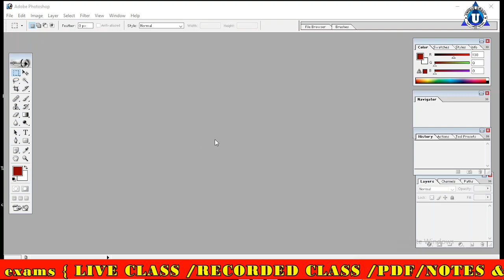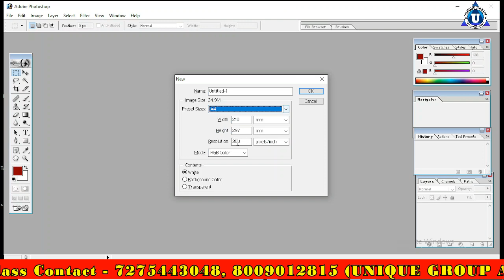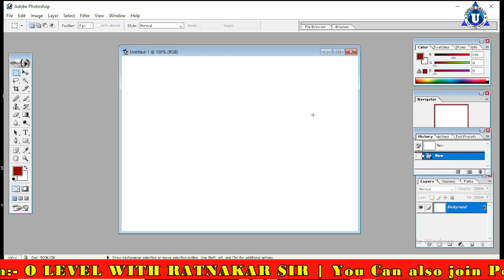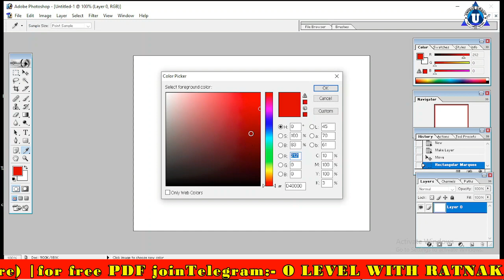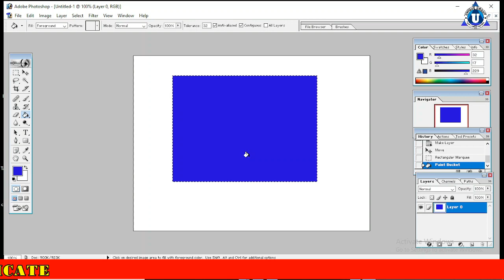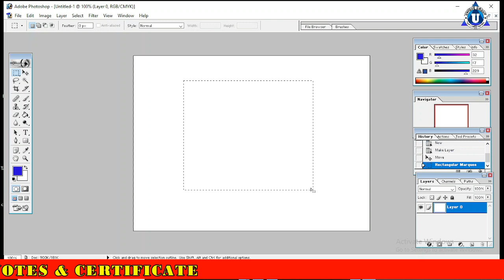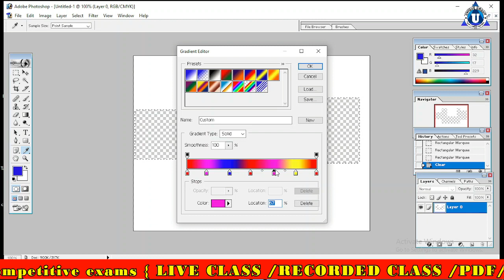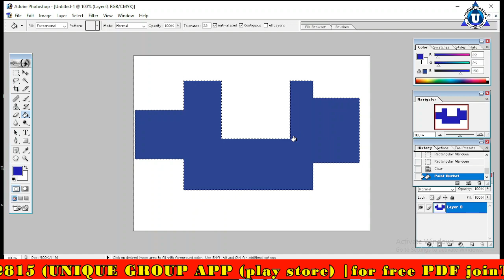Photoshop Tutorial for Beginners 2022 | introduction of photoshop | How to use Photoshop?(Day-02)